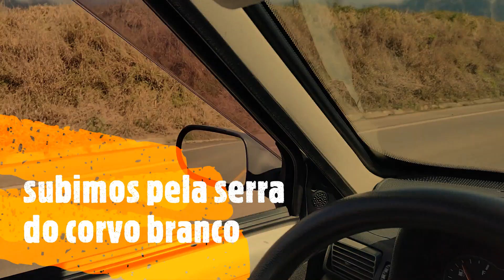testando uno motohomer na serra do corvo branco e dormimos na beira de um rio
escolhemos uma estrada que está entre as mais perigosas do brasil, com muitas curvas e subidas bem íngreme. então conseguimos testar o nosso uno home a toda prova. pernoitamos na beira de um rio que o casal do canal paz amor e viagem indicaram em um vídeo que eles gravaram na cidade de Urubici.